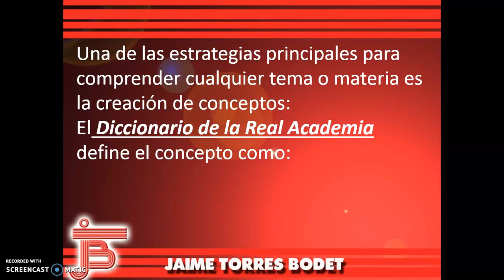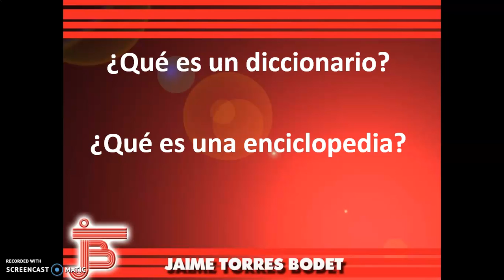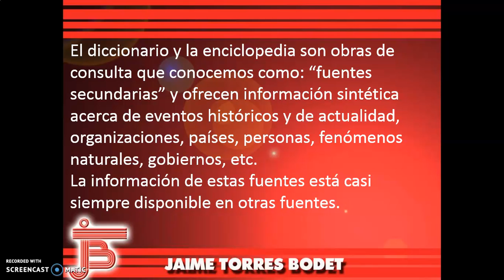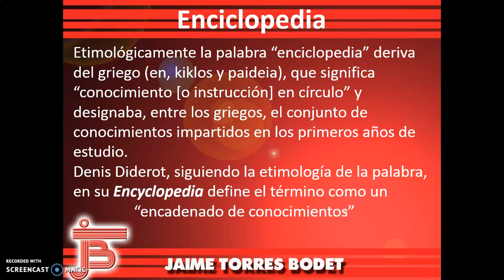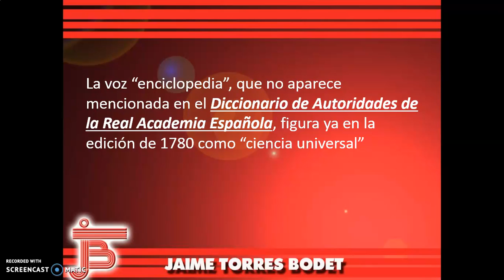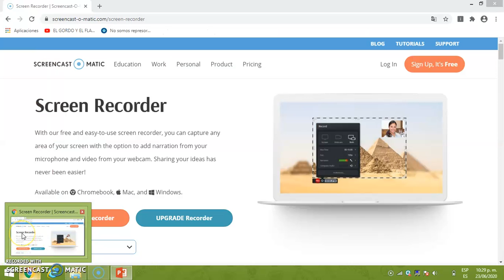Secundaria. Tercero. Español III.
Enciclopedia y Diccionario